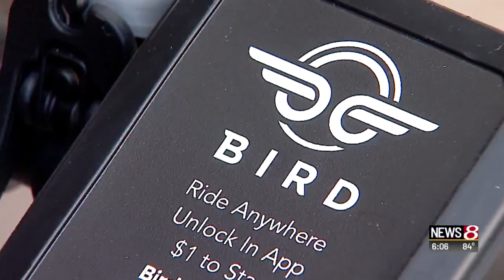City Putting Brakes On Scooter Sharing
Elizabeth Choi has more.